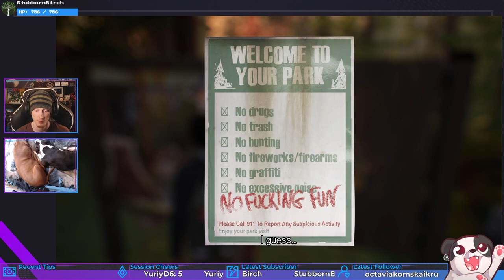We're "On An Adventure"... | Life Is Strange 2 #6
We REALLY need to tell Daniel what happened to dad...